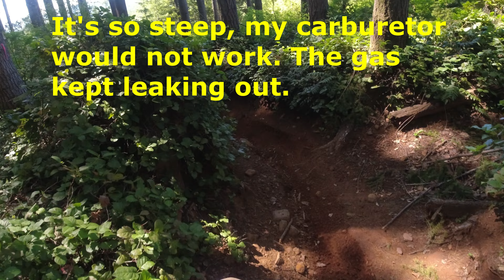twin peaks (the hard part), May 2023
Twin peaks trail is a serpent with two heads. Part of it is a relaxing ride through the woods, the other is part is bent on wearing you out and destroying your bike. This is the hard part of the trail.

00:34 to slow to get over this root
01:12 I'll just rest on this stump
01:35 Ron announces turn around. (Wahoo !!)
02:42 Trail to steep for carburetor bikes
04:02 Try a new part of the trail
05:20 Break out of forest
07:10 Start of the dreaded rocks
07:20 Close call on a huge root
08:11 Damn neutral gear !!
09:09 No good choices here

Capitol Forest, Washington State, May 2023